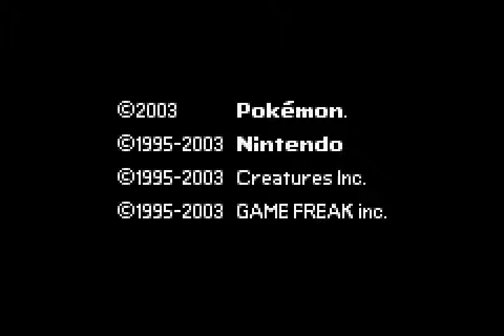Let's Play Pokemon Ruby Destiny Rescue Rangers Part 1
Redux!
Because the old video was completely terrible.